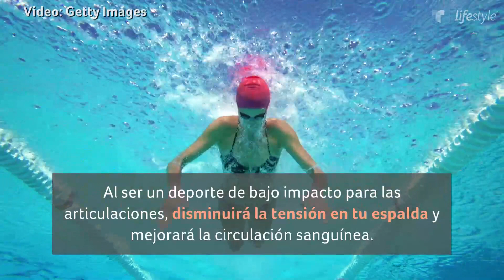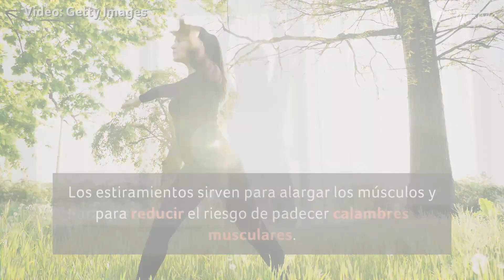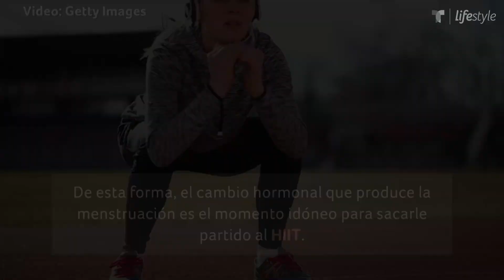6 ejercicios que puedes realizar en tu periodo | Salud | Telemundo Lifestyle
Video oficial de Telemundo Lifestyle. Al contrario de lo que piensas, estos ejercicios pueden funcionar como un analgésico natural para esos molestos días. ¿Qué esperas para intentarlos?.

6 ejercicios que puedes realizar en tu periodo | Salud | Telemundo Lifestyle